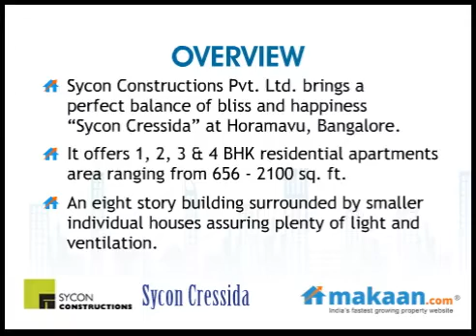Cressida by Sycon Constructions in Horamavu, Bangalore, Residential Apartments: Makaan.com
- Makaan.com -- India's fastest growing property website. Take a virtual tour of Sycon Cressida by Sycon Constructions in Horamavu, Bangalore. 1, 2, 3 & 4 BHK Residential Apartments at Horamavu, Bangalore. Get best deals for Sycon Cressida in Horamavu, Bangalore.